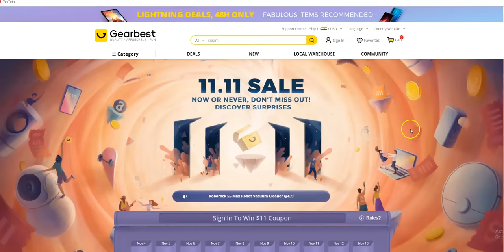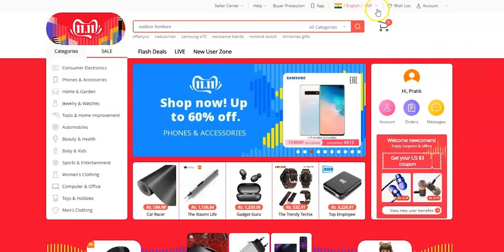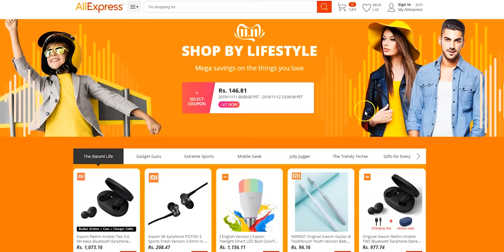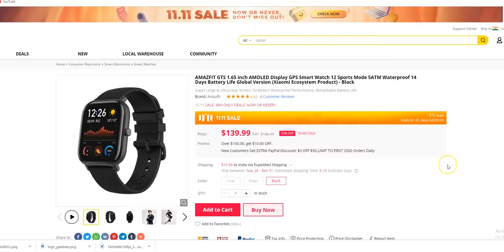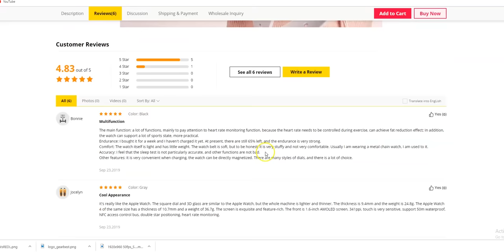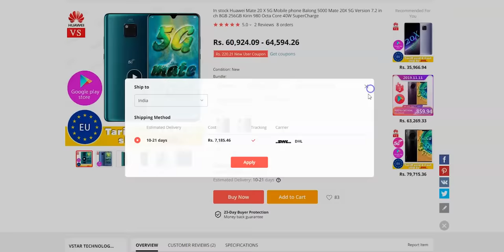Buying Products Online From Chinese E-Commerce Websites?? DO WATCH THIS ⚡⚡⚡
Doston, Chinese websites jaise Banggood.com, Gearbest.com ya fir Aliexpress.com par agar apko kuch kharidnaa hai toh aapne kin cheezon ka dhyaan rakhnaa chahiye aur apko kya kya maloom hona chahiye ye aaj mein apko is video mein batata hoon. Chinese websites par bahut sari cheezen sasti milti hai lekin kya aapne inhe kharidna chahiye? Ye video jaroor dekhiye aur accha lage toh like karnaa na bhule!